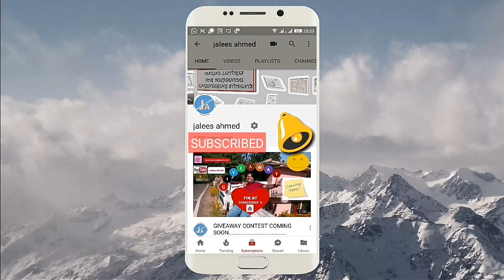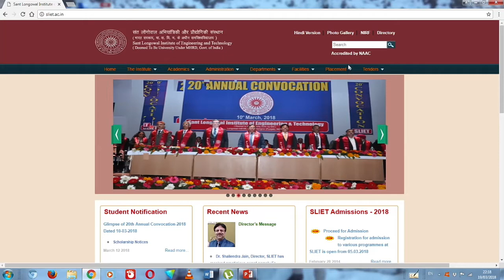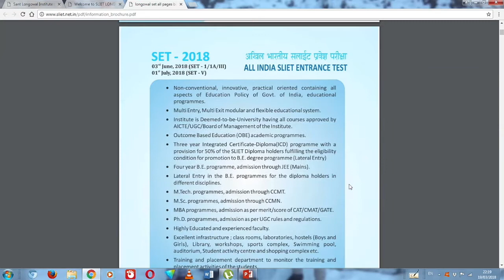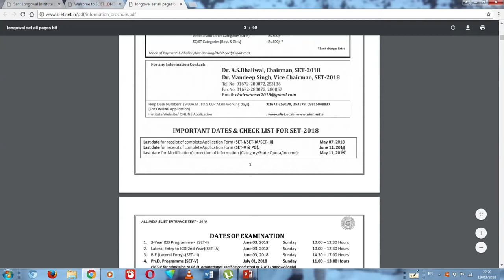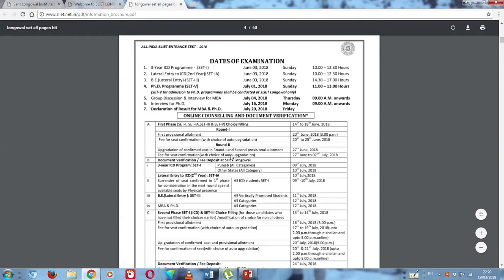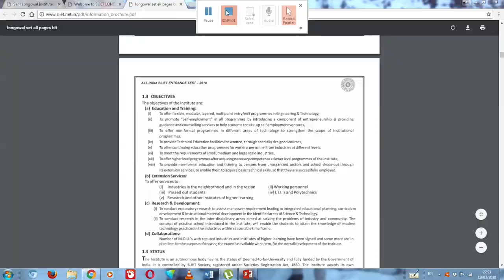Mech Dose #142-SLIET SET 2018 ADMISSION PROGRAMME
Sant Longowal Institute of Engineering and Technology, a deemed university, was established by the government of India in 1989.Campus is situated on 448 acres in the Longowal, Sangrur district, Punjab, India
The institute has a sprawling area of 451 acres of land provided by Government of Punjab. Institute campus extends a beautiful and well-developed area with many topographically featured picturesque landscape, numerous buildings of various nature and stature and metal road network.
sliet is on the list of a few Technical Institution which has been established by The MHRD Government of India.
So, if you are already made your mind to be a part of it, then the very first thing you have to read this article carefully. You will find all the detailed information about SLIET admission Test 2018. Let us first have a brief look at the Eligibility Criteria and Exam Pattern of SLIET 2018.

This VIDEO provide support to engineering students like Mechanical, Mechanical Maintenance, Automobile, production and Aeronautics Mechanical diploma, degree[B.TECH.] , AMIE AND ITI students.